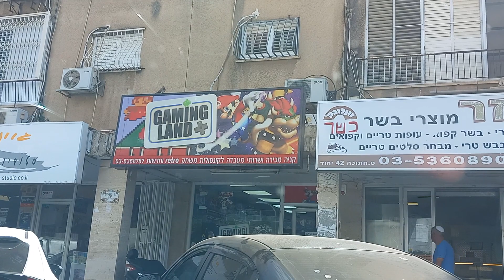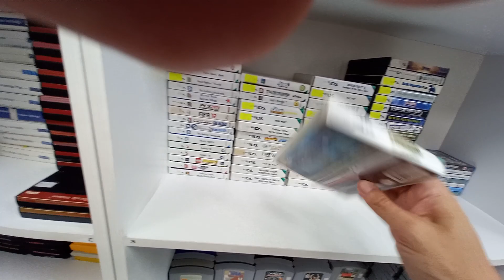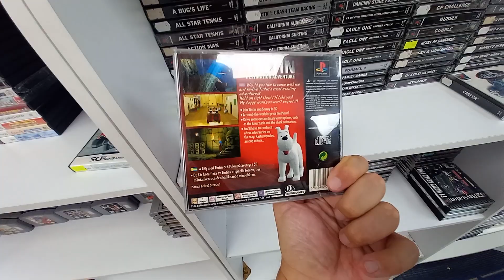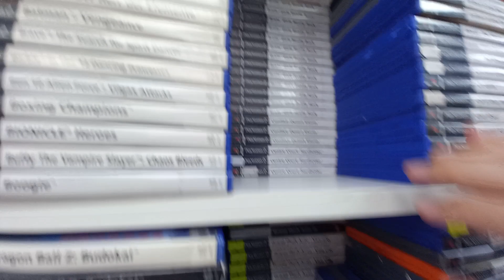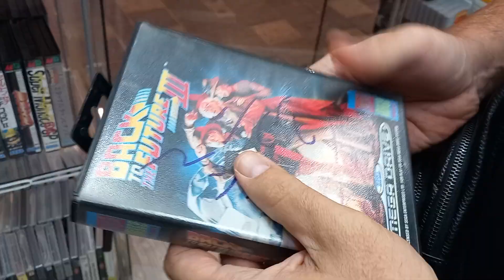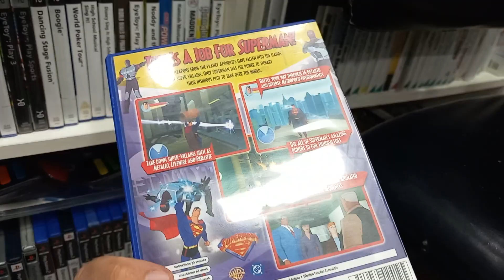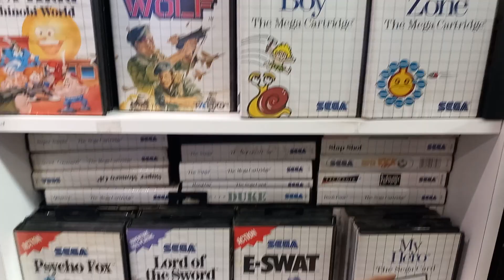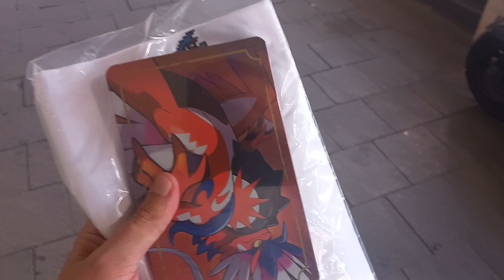ОХОТА ЗА ИГРАМИ В ИЗРАИЛЕ!